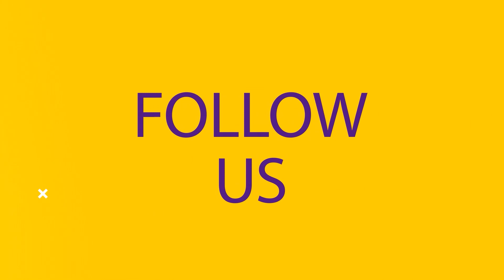Riding Through Iran (Mesr Desert) Part-2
In this episode, we will see a beautiful Mesr Lut Desert in Iran and Kourosh try to ride his bike on sands !!
what do you think? can he?
Have you ever imagine how will be if someone travels how they live? The answer for this question is easy.
You should meet us! We're Korosh and Neda, an Iranian couple. Korosh's from Kurdistan, the western part of Iran. And, Neda from Khorasan, the eastern part of Iran. See? Even our lives went through a long journey to be started.

We've been married for almost three years, and since then we couldn't settle in a single place for a long time. We've traveled by our motorcycles called "Barzi" and "Shirbacheh". They have been a loyal companion since the first moment.
We travel because we believe there are still billions of things that we don't know, millions of people waiting to be loved, thousands of cultures waiting to be known, hundreds of cities waiting to be passed, and one single world to be discovered.
تاحالا تصور کردید کسایی که همیشه در سفر هستند چطوری زندگی میکنن؟
جواب این سوال خیلی ساده  است کافیه ما رو ببینید
ما زوج  عاشق سفر و موتور هستیم
از همون اوایل زندگی مشترکمون فهمیدیم  نمی تونیم یک جا زندگی کنیم
الان سه ساله که از کارمون استعفا دادیم خونه و زندگی شهری تهران رو رها کردیم و با موتور سیکلت هامون "برزی" و "شیربچه" زدیم به جاده و در سفر زندگی میکنیم
ما سفر میکنیم چون اعتقاد داریم هنوز میلیونها چیز هست که نمی دونیم ، هزاران فرهنگ مختلف وجود داره تا ما باهاشون آشنا بشیم، صدها شهر هستند که باید ازشون عبور کنیم ، میلیونها انسان هستند که ما باید باهاشون آشنا بشیم و یک دنیای مشتر داریم تا کشفش کنیم

توی کانال موتوتوریست داستان زندگی ما رو خواهید دید و قراره از تجربیات زندگی در جاده براتون بگیم، قراره کلی مکانهای دیدنی ، غذاهای محلی ، موسیقی محلی، فرهنگ های مختلف ایران  و کلی موضوع دیگه مربوط به سفر و موتور سیکلت براتون محتوا بسازیم

ندا و کوروش
دوستان عزیز باید یا آوری کنم که  ما برای سفرهامون هیچ اسپانسری نداریم ،سابسکرایب و لایک و کامنت شما اسپانسر ماست
با سابسکرایب کانال و لایک کردن ویدیو ها از ما حمایت میکنید و ما هم می تونیم با انرژی بهتر ویدوی های بیشتر و بهتری بسازیم
لینک حمایت مالی از کانال ما